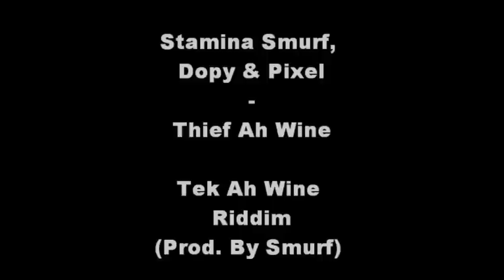Stamina Smurf , Dopy & Pixel - Thief Ah Wine (Vincy Soca)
vincy soca 2010. thief ah wine